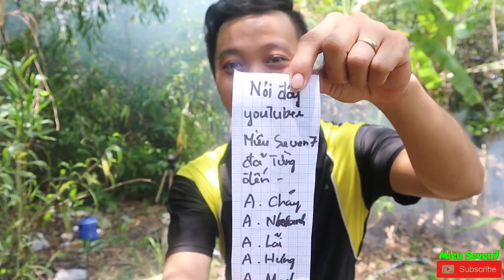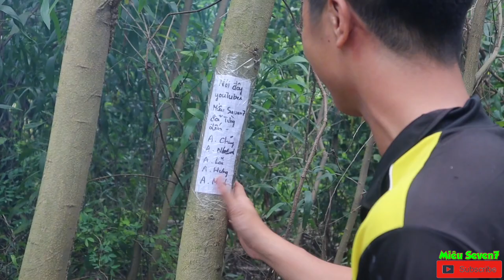Bắt Cá Bắn Chim Dã Ngoại, Đánh Dấu Gốc Cây Số 69 || MS7 Vlogs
Chào các bạn, hôm nay anh em tụi mình quyết định tổ chức 1 bữa dã ngoại bắt cá bắn chim trong rừng sâu, gặp cái gì ăn cái đó, ghi tên đánh dấu lên gốc cây số 69...
mời các bạn cùng theo dõi nhé
Xin cảm ơn các bạn đã theo dõi clip, nếu thấy hay thấy bổ ích và ý nghĩa hãy cho 1 like 1 click đăng ký kênh để ủng hộ mình tiếp tục ra những clip sau, mình mới bước chân vào hoạt động youtube nên kinh nghiệm còn chưa có, rất mong nhận được sự đóng góp chân thành từ các bạn